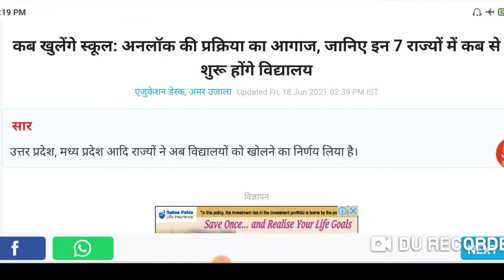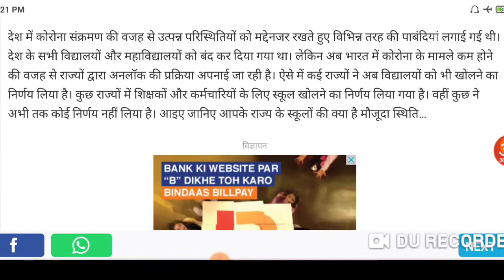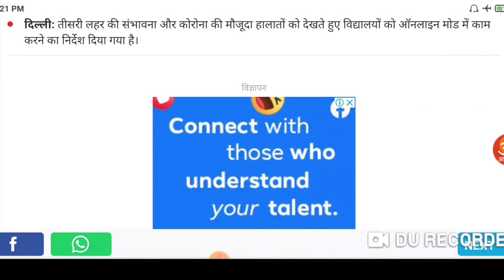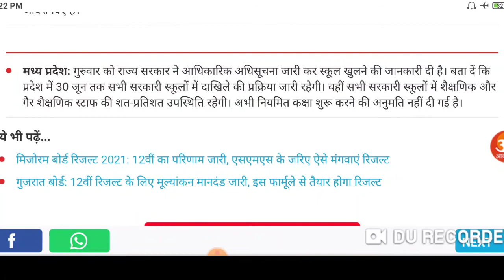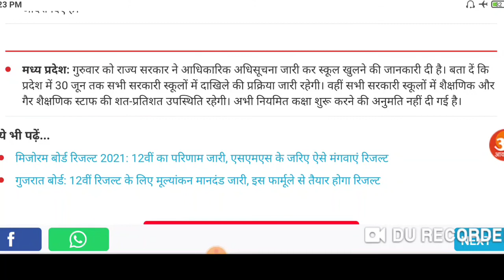किस राज्य में कब तक बंद रहेंगे स्कूल और कॉलेज। Up में कब खुलेगा कॉलेज